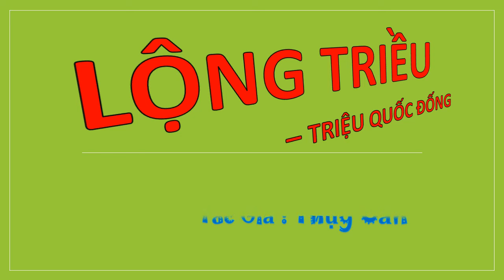Tập 7 - LỘNG TRIỀU - TRIỆU QUỐC ĐỐNG, Úp theo yêu cầu, Tác giả : Thụy Căn, Truyện audio.